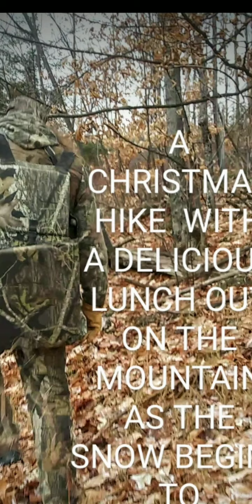Hiking & a flint and steel cook up with Brian on his Thunderhawk Mountain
Hiking out and being taught about tracking, admiring the simple beauty of a trickling spring and many possible locations for shelters and lodges on the back 70 with Brian. Using English flint and steel with char cloth and golden birch as a tinder created a wonderful lunch cooked on locally foraged stone .. steak and taters with sweet Brit mince pies never tasted so good!